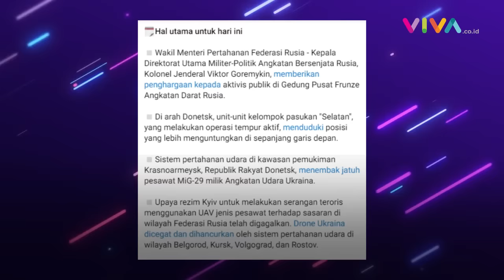SENGIT! Dua Jet Tempur Perang, Mig-29 Ukraina Meledak di Udara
VIVA - Peristiwa mengerikan melibatkan jet tempur Ukraina MiG-29 hingga terlibat dogfight melawan pesawat tempur Rusia Su-35.

[RK-DA] {INT}

Reporter : -
Kontributor : -